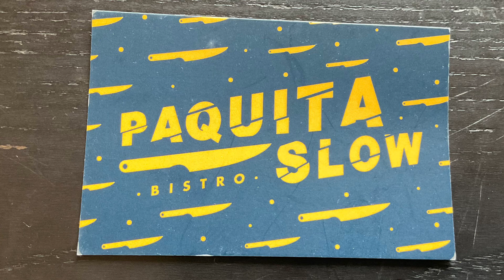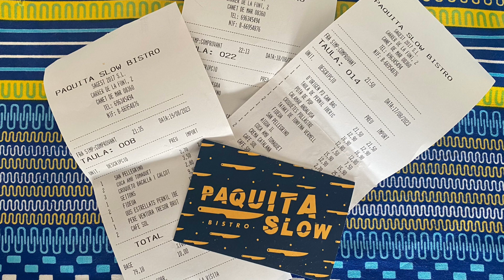Vacances 2023 en Espagne/2023 holidays in Spain/2023年ヴァカンスinスペイン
Les vacances en 2023 seront gastronomiques en Espagne.
2023年のヴァカンスはスペインでグルメ三昧。
The 2023 vacation will be full of gourmet food in Spain.

Vous pouvez activer les sous-titres français./You can turn on the subtitles.

↓↓関連リンク↓↓Liens connexes↓↓
Paquita Slow Bistro(@paquitaslow) • Instagram

曲 Morning Joe
アーティストPatiño